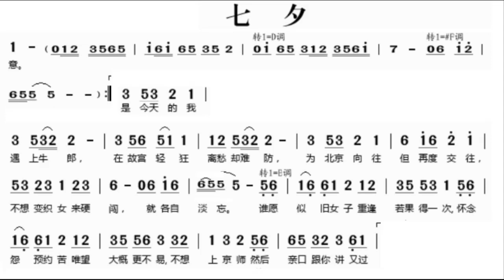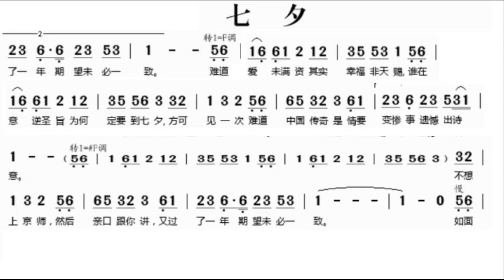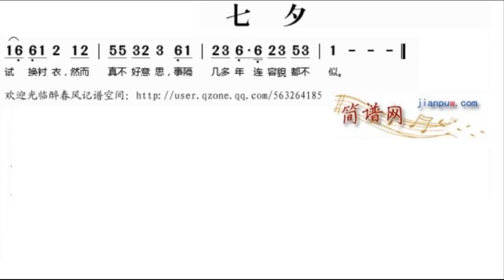七夕 升F调伴奏 - instrumental in F sharp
谢谢光临！